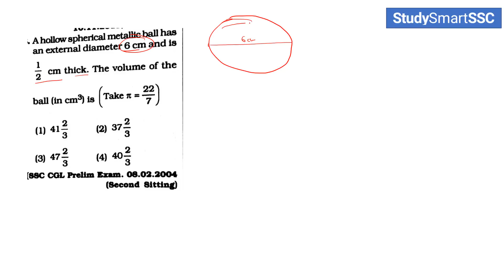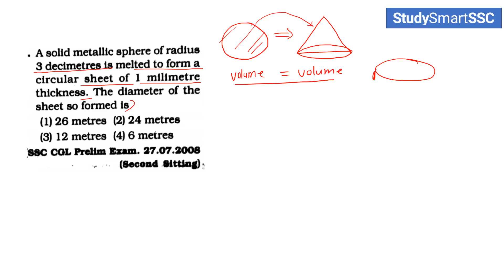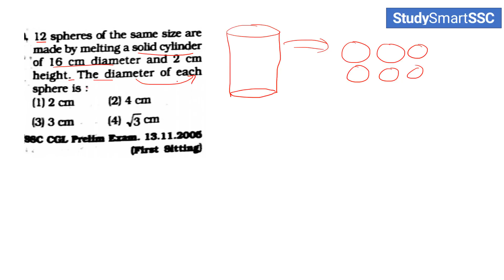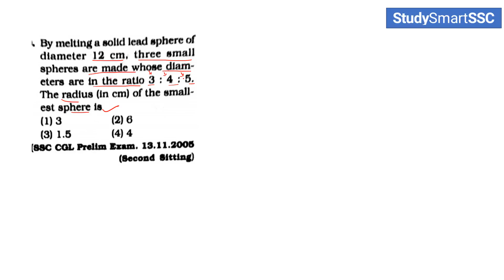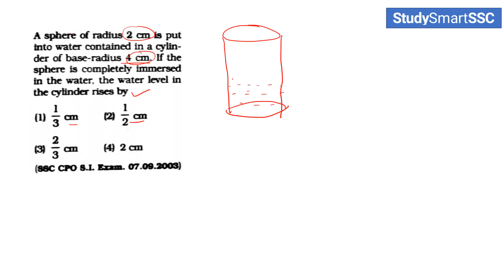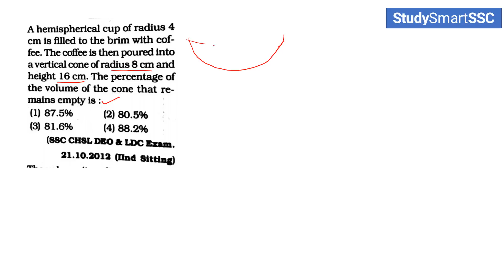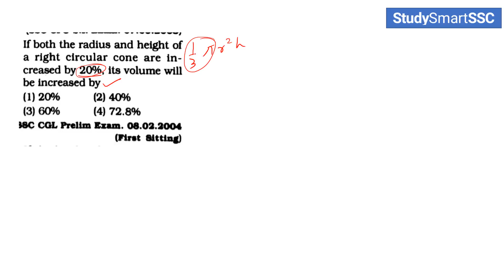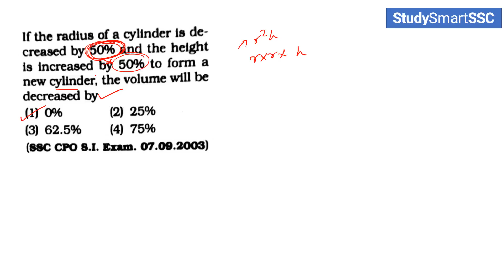Mensuration Problems of Spheres asked in SSC CGL Tier I for SSC CGL | CHSL | CPO Part 13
In this video i am discussing Mensuration Problems of Spheres  asked in SSC CGL Tier I  that will be useful for  in exam like ssc cgl , ssc chsl , CPO , FCI ,  rrb ( Railways ) , cat etc.

Chandrahas Tripathi
Study Smart SSC